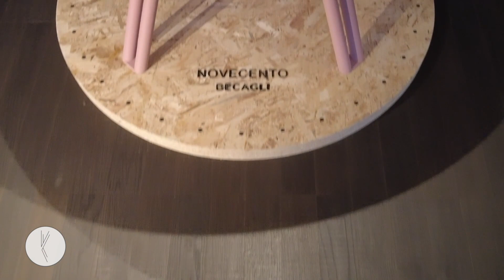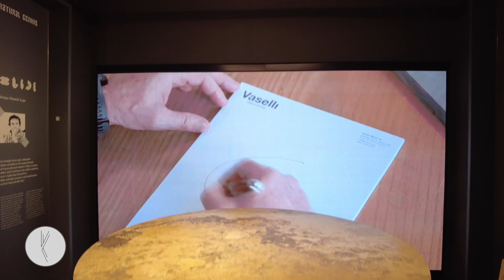Vaselli: lo spirito della pietra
Intervista ad Andrea Vaselli e l’architetto Daniele Lotti, ideatore della nuova collezione NOVECENTO.